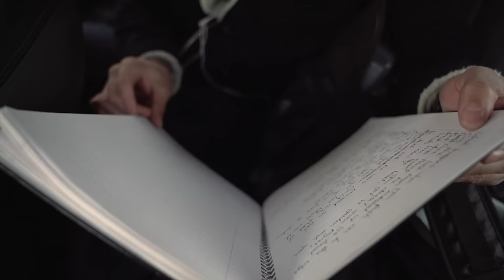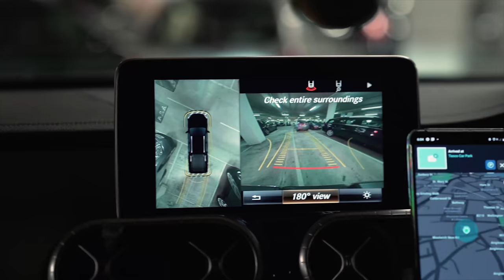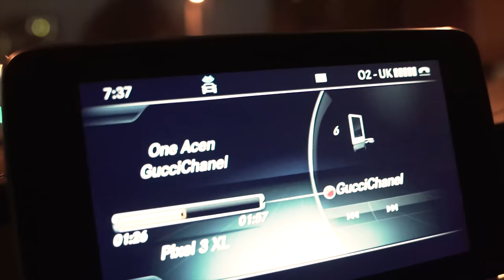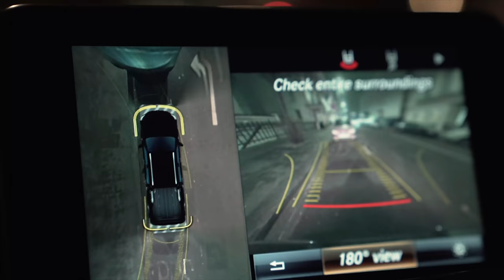Jamal Edwards returns as Smokey Barz for debut Warm Up Sesh! | JE: SELF-BELIEF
A journey into 21st century entrepreneurialism..

I believe that anything is possible through technology and that you can not only change your personal circumstance, but also communities and inevitably the world, As part of this, I’m always keen to establish a connection between this new digital world and more traditional ways of doing things. Even though there are shortcut routes to success now, it is still important to respect traditions within different sectors.

This is why I am working with the team at Mercedes-Benz Vans to help bring these messages to life in an authentic way. I’m so excited to finally get my licence so I can get behind the wheel of the X-Class and genuinely use it to support my plans and help me to reach a wider audience and new talent. More coming soon & let me know what you'd like to see more of...